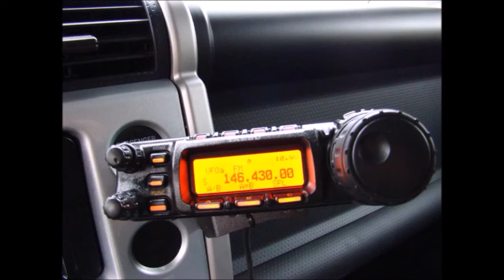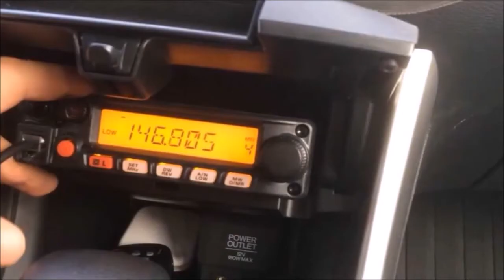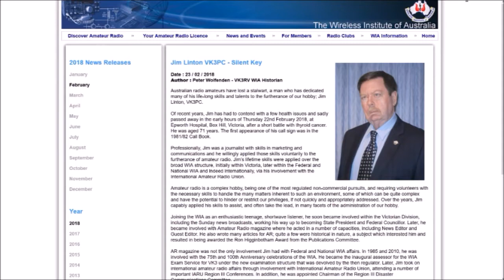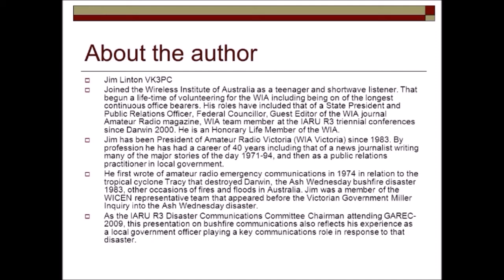Amateur Radio Newsline headlines for Ham Nation. February 28, 2018.